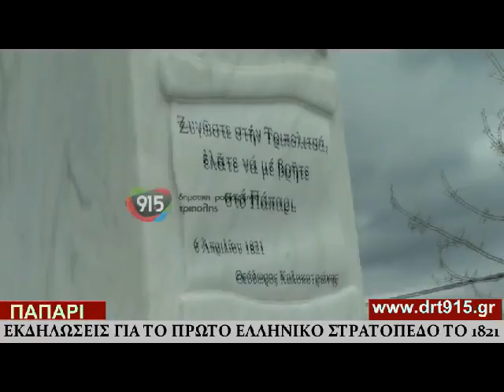Εκδηλώσεις στου Πάπαρι για το πρώτο Ελληνικό Στρατόπεδο το 1821